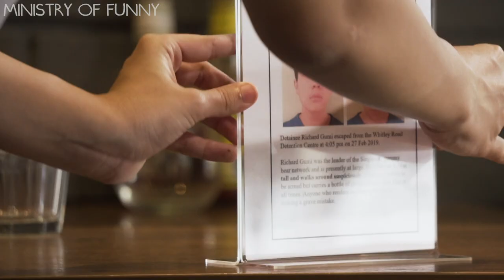The Latest FOOD CRAZE - Gummy Bears in Your Food?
Singaporeans love their food... but how would they react to GUMMY BEARS in their favourite dishes? We set up hidden cameras in a cafe to find out!

HUGE THANKS to SGSecure for making this video possible!

And a HUGE THANKS too to Breko Cafe for letting us film at their awesome restaurant.

CREDITS
Director - Haresh Tilani
Producer - Jordan Nalpon
Camera Operators - Grayson Seah & Daryl Tang
Sound - Jonathan Teo
Editor - Terence Chia

COPYRIGHT Ministry of Funny, 2019 ;)